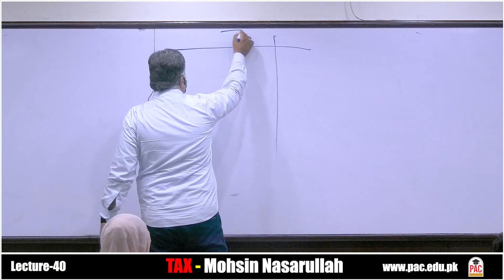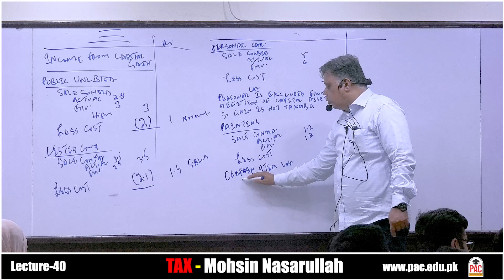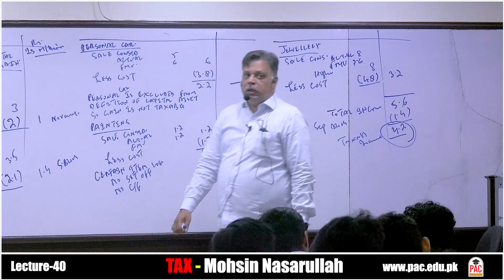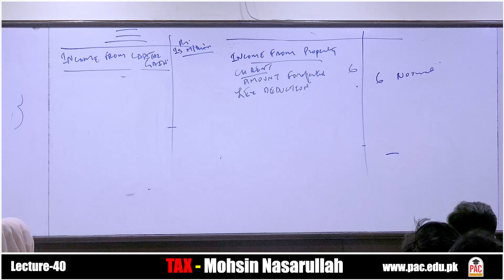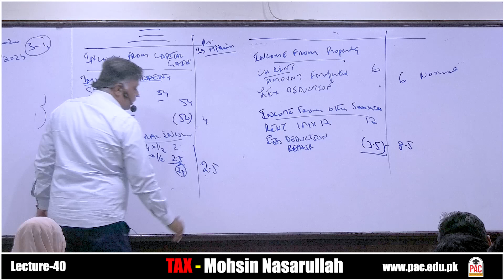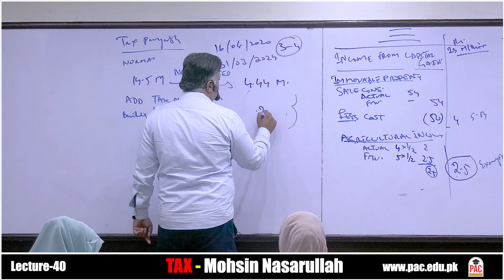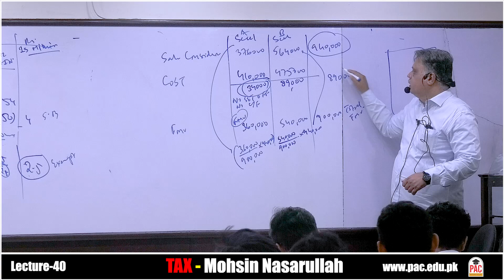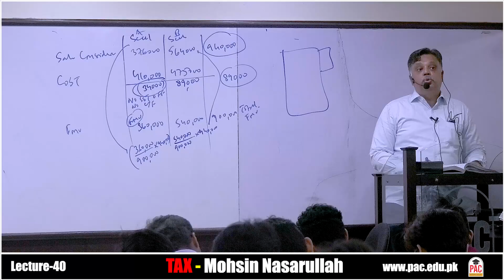Lecture 40 TAX Mohsin Nasarullah